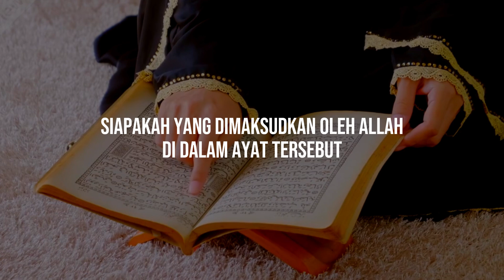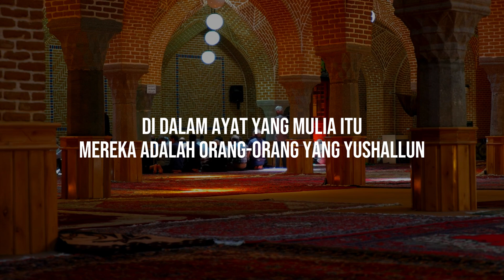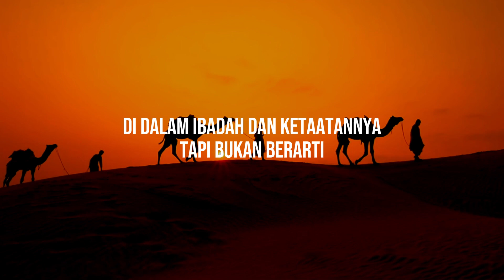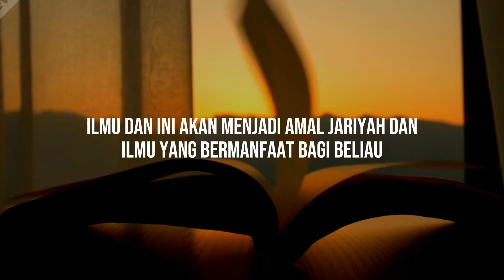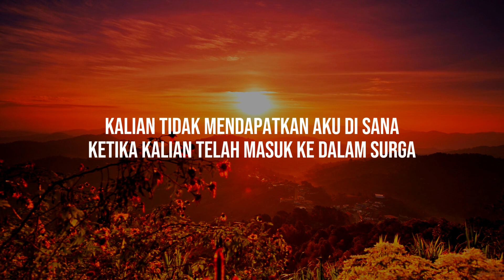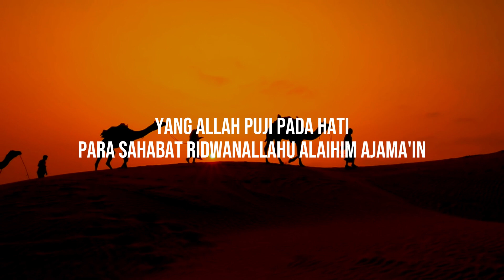GUNUNG EMAS TELAH MEREKA UKIR - Audio Ustadz Abu Thohir Jones Vendra, Lc. M.A.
Jazakumullahu khairan
Organized by:
🌐 Yayasan Annajiya Pasaman Barat
📡 NaajiyaTV